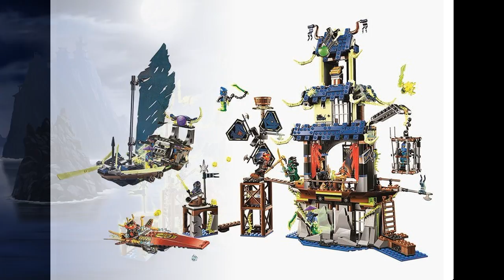Bela NinjaGo 10401 City of Stiix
Bela 10401 City of Stiix, 1069 parts.